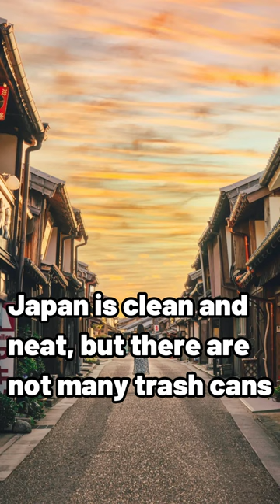Where should you throw trash in Japan?